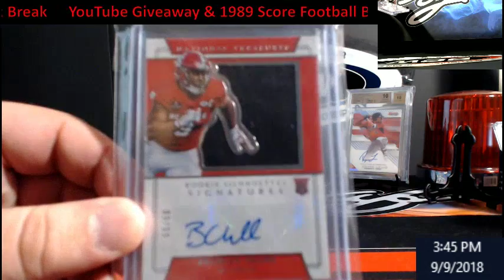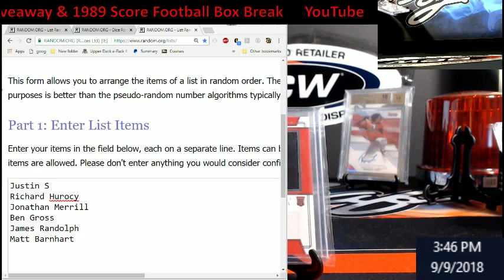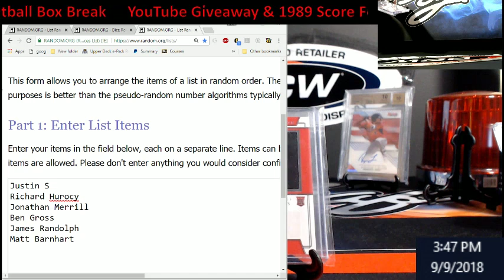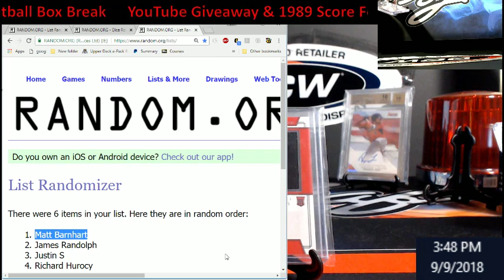YouTube Subscriber Giveaway Winner in comments